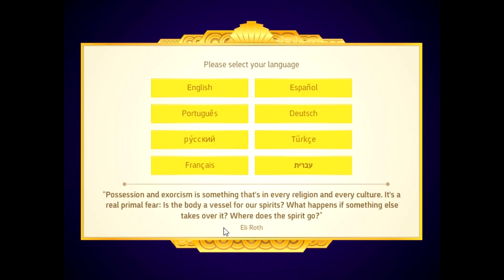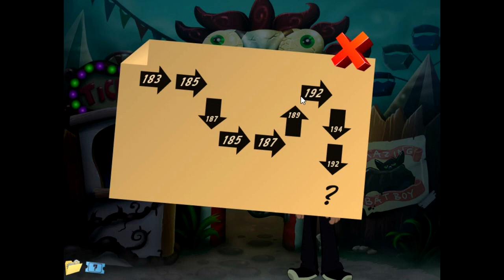Flashbin: Vortex Point 6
Something Wicked This Way Comes in this episode. At least we get to go to a carnival.